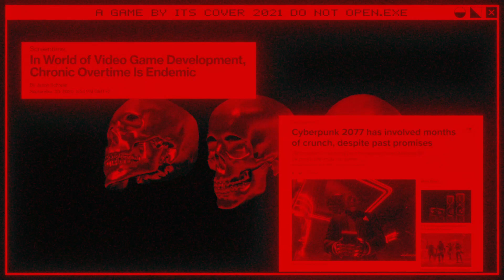A GAME BY ITS COVER 2021 Announcement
A Game By Its Cover is an annual game jam about turning the fictional cartridge art of the My Famicase Exhibition into the real thing. We intend AGBIC to be as relaxed as possible. This means no rankings, no competition, no voting or scoring, and no prizes.

█ A GAME BY ITS COVER hosted by ludonaut and dom